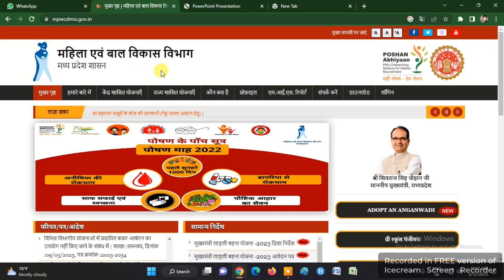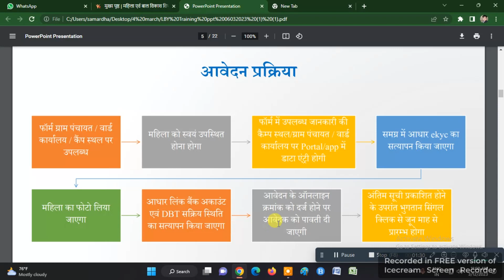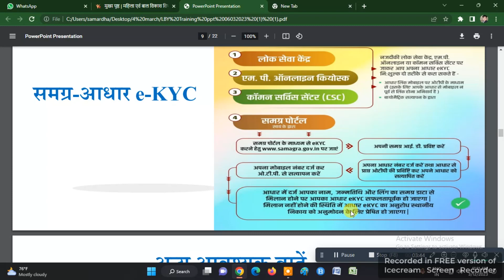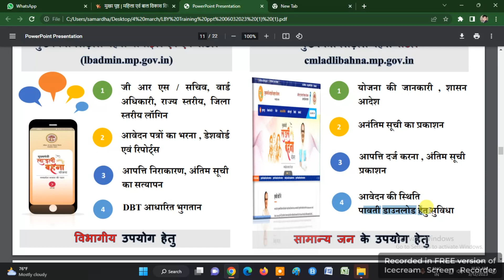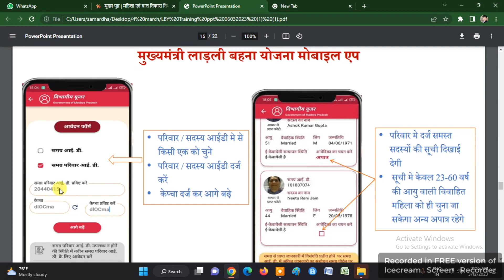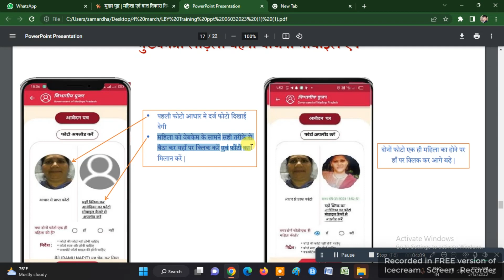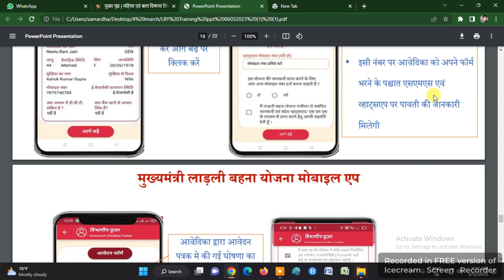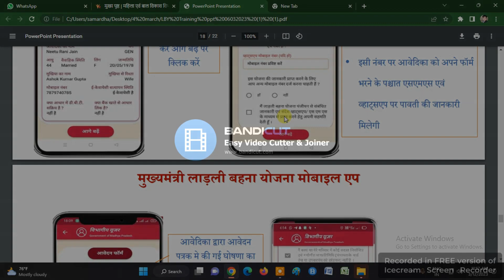MUKHYA MANTRI LADLI BAHNA YOJNA -2023 MOBILE APP AUR WEB PORTAL HUE LAUNCH | CMLBY-2023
मुख्यमंत्री लाड़ली बहना योजना मोबाइल एप्प और वेबसाइट हुई लांच | MUKHYA MANTRI LADLI BAHNA YOJNA -2023 MOBILE APP AUR WEB PORTAL HUE LAUNCH | CMLBY-2023 |